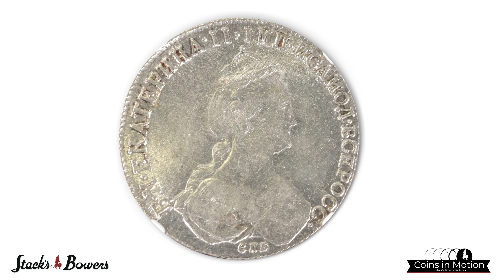1782-CNB Russian Ruble of Catherine the Great Offered in Mint State Sixty Three in Stack's Auction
Stack's Bowers Galleries will offer Lot 1543 in the Auction of the New York International Numismatic Convention Auction, Session A: World Coins Part One, Featuring Europe, Asian, and Oceania Coinage.

Stack's Bowers Galleries is proud to sell this Russian rarity: a 1782-CNB N3 St. Petersburg Mint Catherine II Ruble in an NGC MS-63 holder. There is a possible overdate on the final digit of the date, but the portrait type does not match with the catalog's description for the overdate.